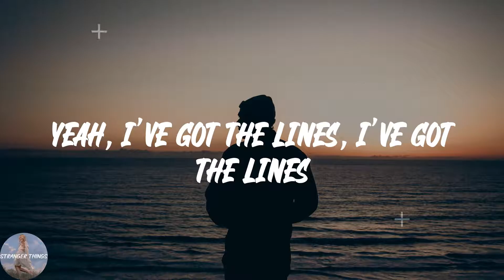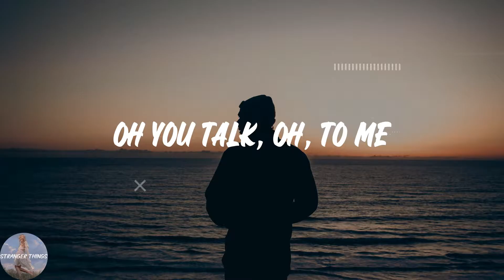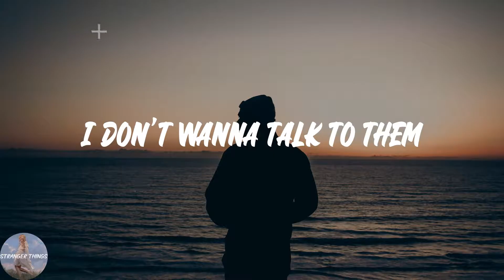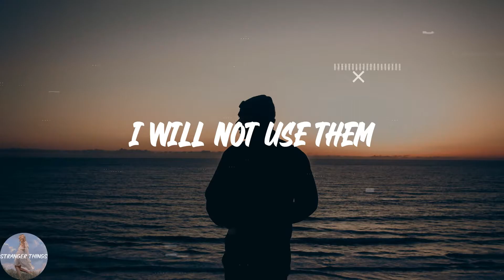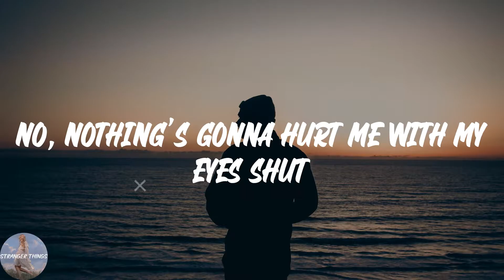Years & Years - Eyes Shut (Lyric Video)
💖Lyrics Eyes Shut Years & Years:
Throw your heart to me
Let it fall and hit the ground
Let it go
Your timing was so wrong
And I just want to be found
And oh
And I
Yeah, I've got the lines, I've got the lines
Oh it's brighter this time
This type of mine this disguise
Oh you talk, oh, to me
Well, nothing's gonna hurt me with my eyes shut
I can see through them
I am drawing pictures I'm evading
I will not use them
Again
And it starts again
You come over with your friends
I don't wanna talk to them
And all I really want
Is to start again
And oh
And I
This type of mine
This disguise
Oh you talk, ooh, to me
'Cause I wanna be bigger than life
For you
For you
For you
For you
And nothing's gonna hurt me with my eyes shut
And I am drawing pictures I'm evading
No, nothing's gonna hurt me with my eyes shut